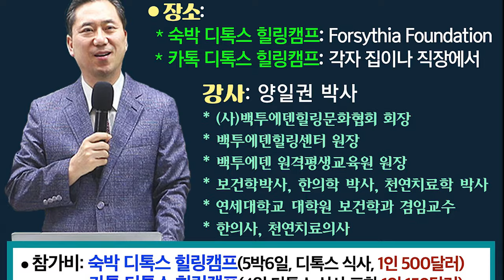Atlanta Back to Eden 디톡스 힐링캠프에 초청합니다 (2024.09.15~20)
Atlanta Back to Eden 디톡스 힐링캠프
숙박, 카톡 디톡스 힐링캠프 동시 진행
공개강좌 및 상담(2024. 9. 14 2PM)
아틀란타 교회(24801 Old Norcross Rd. Duluth GA 30096)

▶기간: 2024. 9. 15(일) 저녁~9. 20(금) 아침
▶장소:
*숙박 디톡스 힐링캠프: Forsythia Foundation
*카톡 디톡스 힐링캠프: 각자 집이나 직장에서
▶강사: 양일권 박사
▶참가비: 숙박 디톡스 힐링캠프(5박6일, 디톡스 식사, 1인 500달러)
 카톡 디톡스 힐링캠프(4일 티독스 식사 포함, 1인 150달러)
▶주최 및 숙박힐링캠프 장소: Forsythia Foundation(EIN 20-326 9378)
 619 Wheeler Creek Lane Maysville GA 30558